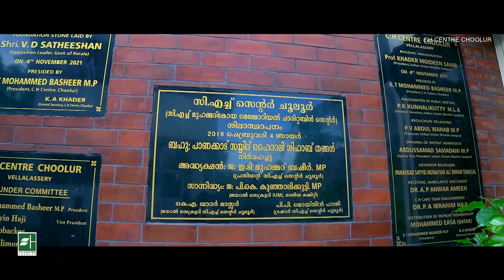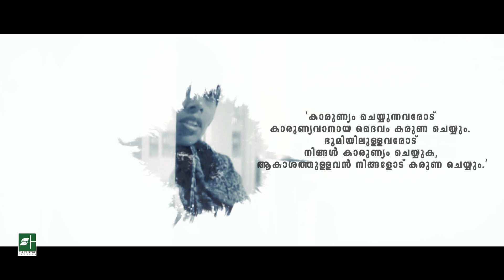ക്യാൻസർ രോഗിയായ ബാലനെ അവർ തേടിയെത്തിയപ്പോൾ .....😌🥲😴🥰 CH CENTRE | Faisal Hussain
ക്യാൻസർ രോഗിയായ ബാലനെ തേടിയെത്തിവർ .😴🥰

കനിവോരം

CH CENTRE CHOOLUR

Writer director  - Faisal Hussain
cinimatography - Prabeesh Lincy